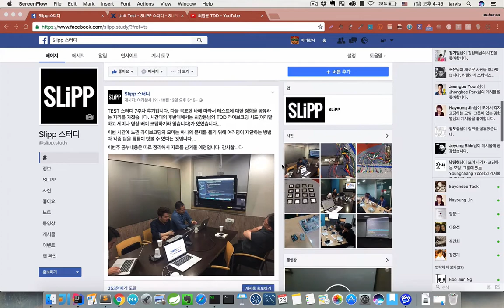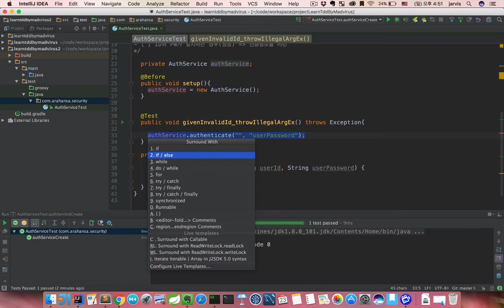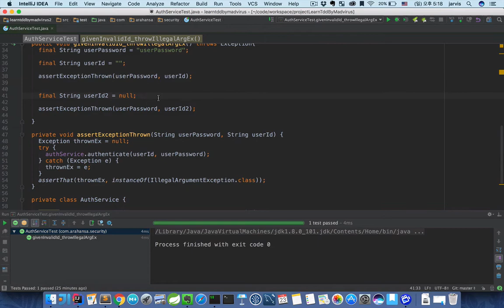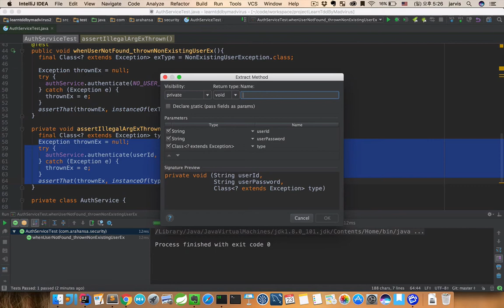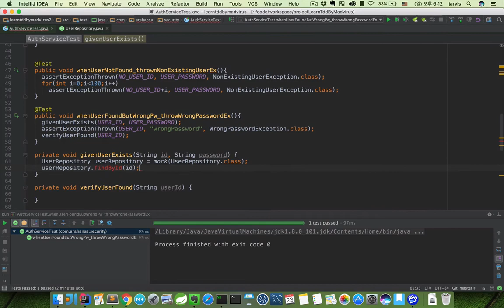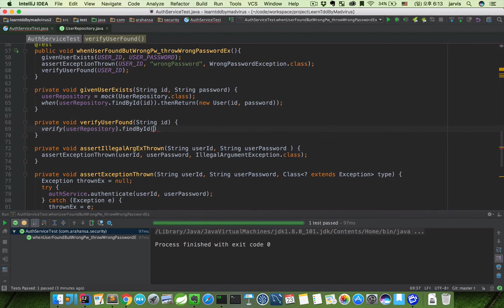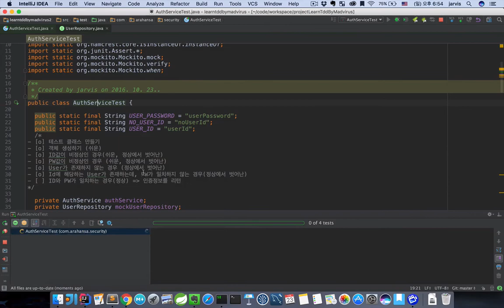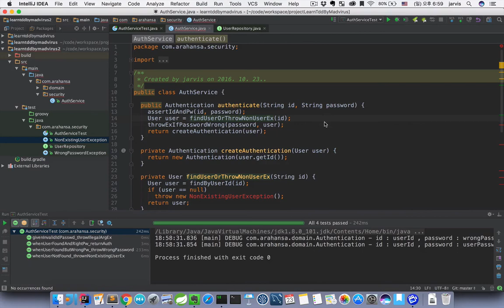TDD 연습해보기 with madVirus TDD Video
TDD 연습해보기
를 따라해보면서 TDD의 흐름과 단축키를 느껴보자 !